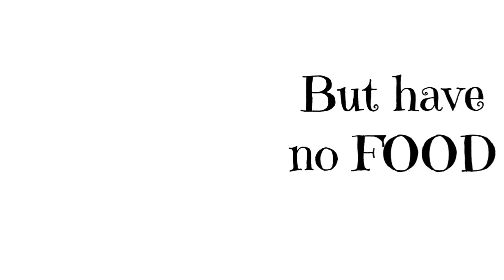KNOW THESE SIMPLE FACTS AND BE ETERNALLY GRATEFUL TO THE ALMIGHTY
If we begin to understand that the things we overlook and most times regard as NORM are actually miracles in other peoples life, We mortals will never complain about anything that we think ELOHIM hasn’t done for us.

You’re busy asking for a child while he’s busy giving you and you forgot that a dead woman can never conceive and bare children…

Indeed God is the almighty